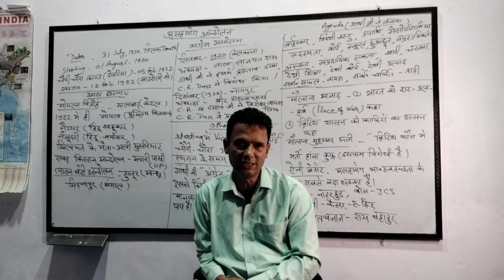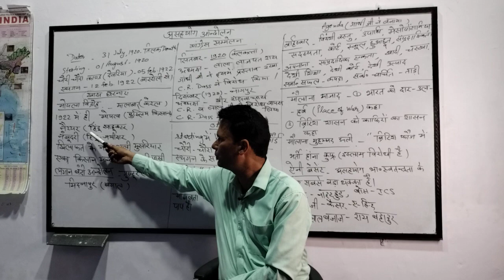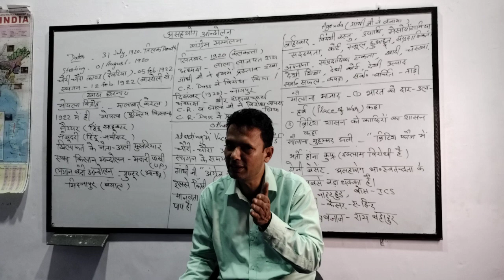@मोपला विद्रोह और भारत में इस्लाम का आगमन, जी..के. के लिए इतिहास आईएएस/पीसीएस एवं अन्य परीक्षा